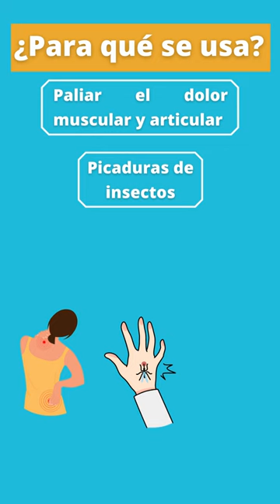🐯 Bálsamo del tigre: qué es y para qué sirve este ünguento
Es un ungüento pero ¿es efectivo? ¿dónde se aplica?